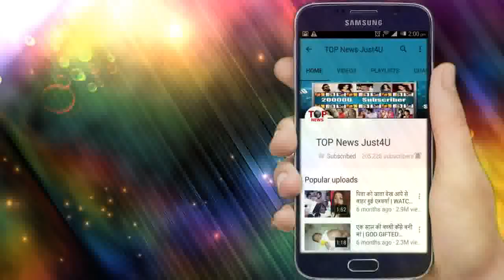BEPANAAH || 19 DEC || UPCOMING DETAILS || OWW!! PRAGATI CONFESS THE LOVE